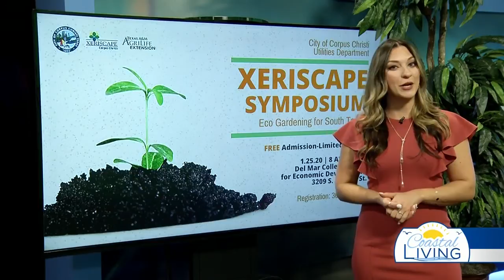What's Going On 'Around the Bend' Jan 24 Weekend